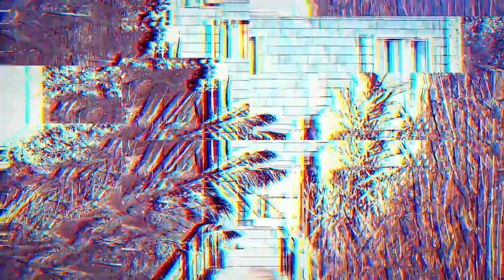Inspired Slideshow | After Effects Template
Inspired Slideshow

Music track by ALEX BESSS HERE
Project features:
Video Tutorial
Modular Structure
Non Plugins Version
Control Panel
Fast Render
FULL HD resolution (1920×1080)
18 Image Holders
CS5.5, CS6, CC, CC2014, CC2015, CC2017 compatibility
15 Unique Scenes
Clean Titles
Awesome Atmosphere
Smooth animation Customise this stylish slideshow project. Showcase 14 photos to reveal a special image of someone for their birthday, wedding, anniversary, Christmas, special occasions, travel destination, product launch or for your company conference. Drag and drop in your photos, adjust the position of each to your liking, add audio, then hit render! Combine scenes and you can create any slideshow: business, retro, travel, vintage, minimal, wedding, corporate, sport, hipster etc.